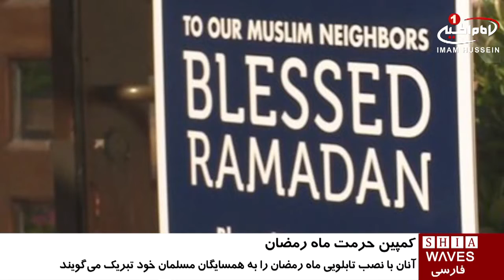برپایی کمپین حفظ احترام ماه مبارک رمضان، در کلیساهای ایالت «مینه‌سوتا» ی آمریکا /۱۹ خرداد ۱۳۹۵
برپایی کمپین حفظ احترام ماه مبارک رمضان، در کلیساهای ایالت «مینه‌سوتا» ی آمریکا

شورای کلیسا های ایالت «مینه‌سوتا» در آمریکا به برپایی کمپینی برای احترام به ماه مبارک رمضان اقدام کرد.

به گزارش پایگاه خبری «KARE»، شورای کلیساهای ایالت مینه‌سوتا با راه‌اندازی کمپینی برای مقابله با تبلیغات منفی علیه مسلمانان، از کلیساها و شهروندان مسیحی خواست تا با نصب تابلویی فرا رسیدن ماه مبارک رمضان را به همسایگان مسلمان خود تبریک بگویند.

بسیاری از کلیساهای مینه‌سوتا، این تابلو را در مراسم خود در معرض دید قرار داده اند و افراد، گروه‌ها و سازمان‌ها نیز می‌توانند این تابلو را ساخته یا سفارش دهند.